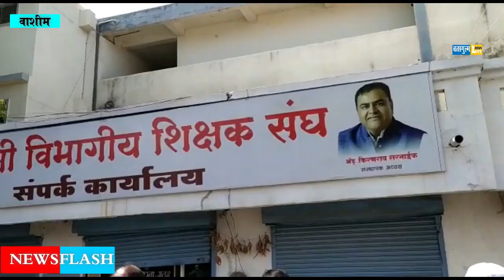Masks distribution by Adv.Kiran Sarnaik